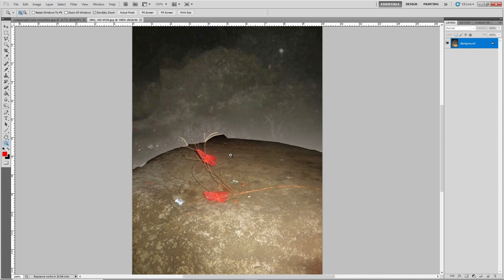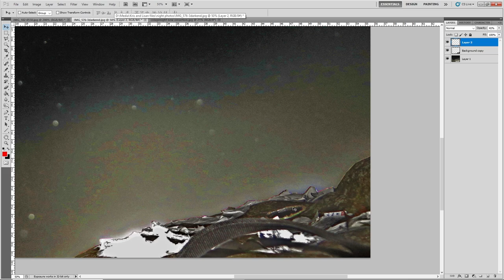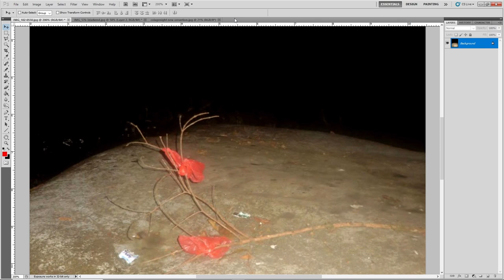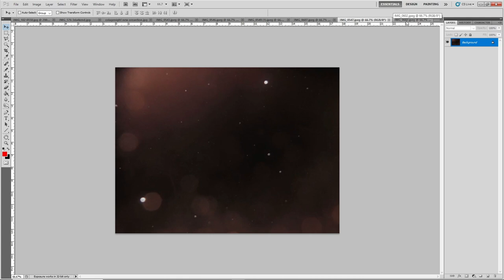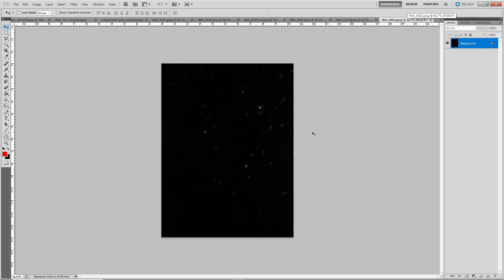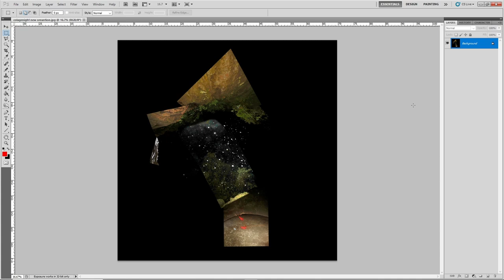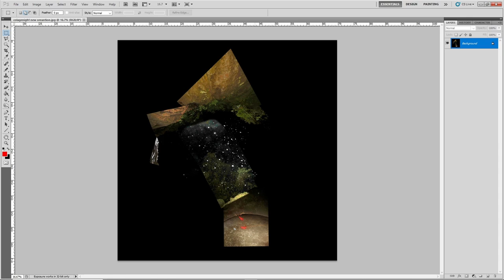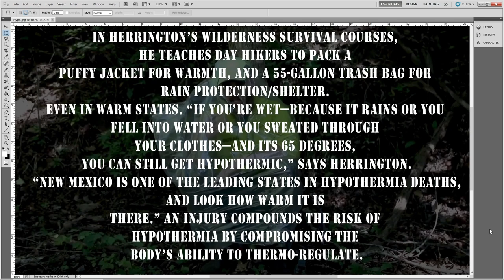Down the rabbit hole into the theories of the night photos from Kris Kremers & Lisanne Froon camera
Join me as we look deeper in the the  theories of the night photos of Kris Kremers and Lisanne Froon. Does the official narrative mach the night photos.